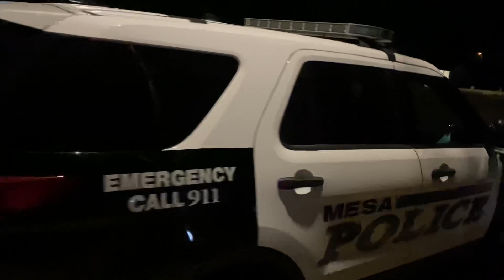Cops Hiding in backyard I wonder what they’re doing LOL